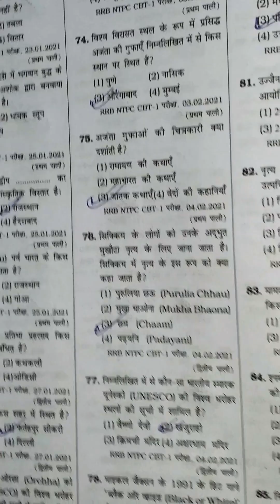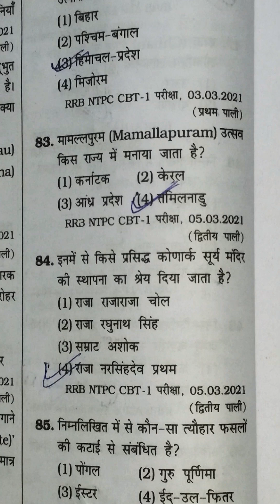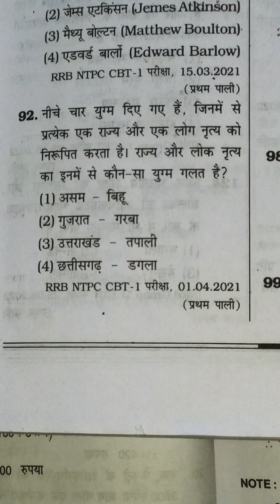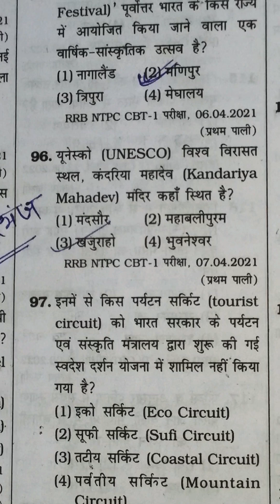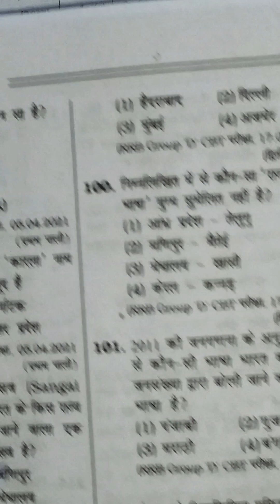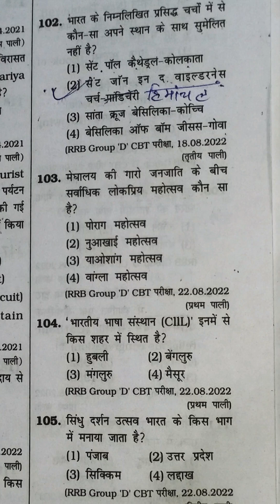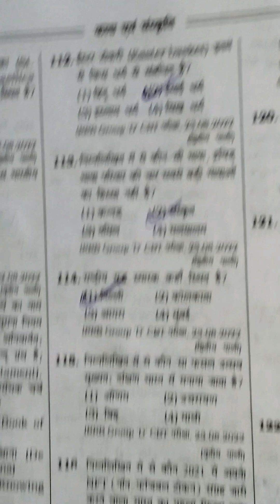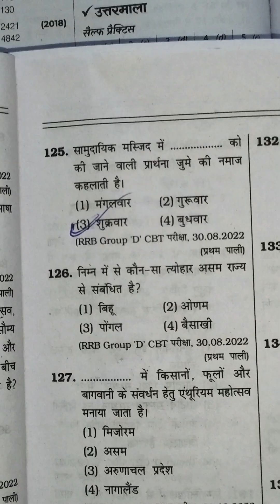RAILWAY GS PYQs|| कला एवं संस्कृति 2